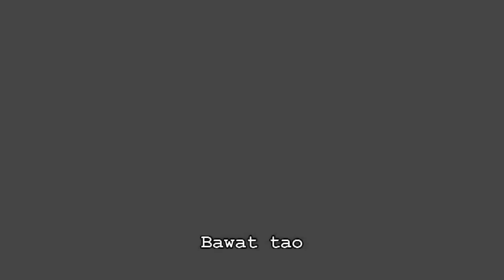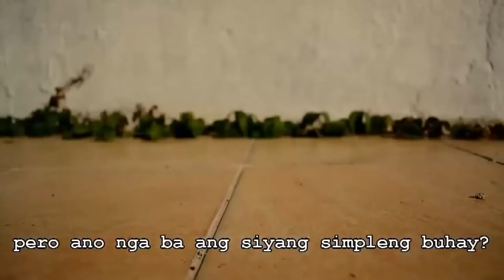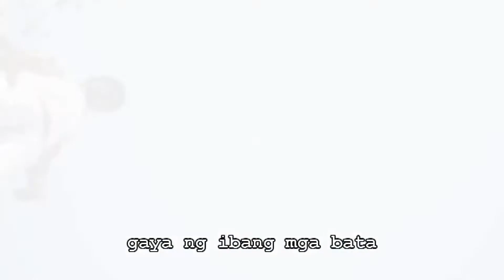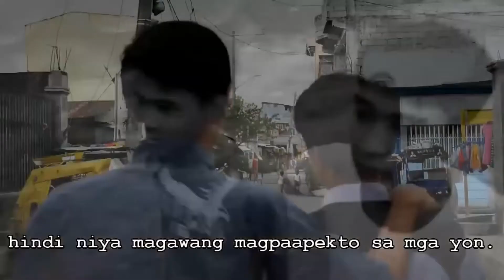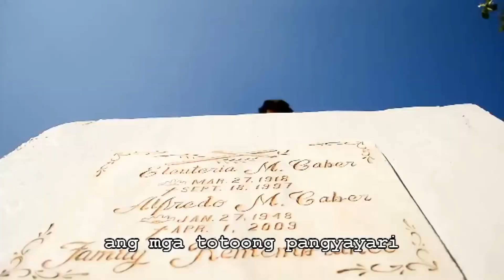"BOTAK" - Part 1